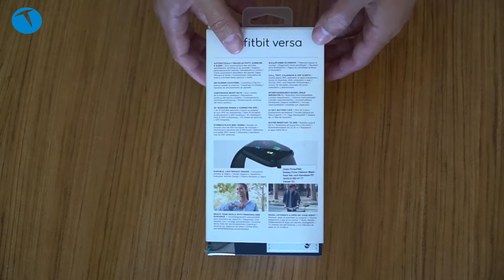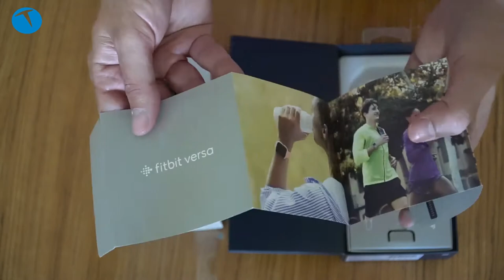Fitbit Versa kutudan çıkıyor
Fitbit Versa akıllı saat test merkezimize ulaştı ve hemen kutusundan çıkartıp kullanmaya başladık. Bu videoda kutu içeriğine göz atıyoruz.

Özellikle spor yapanlar için tasarlanan akıllı saat her türlü aktiviteyi takip edebiliyor.  50 metreye kadar su geçirmeyen saat yüzme ve havuz egzersizleri, adet dönemi takibi, kalp atışı ölçümü, kalori yakma ölçümü, koşu istatistikleri, uyku kalitesi takibi, adım, mesafe, çıkılan basamak, saatlik aktivite, aktif dakika hesabı ve benzeri özelliklere sahip.

Ürünle ilgili detaylı inceleme yakında adresinde yayınlanacak.

Bu içerikleri de izleyebilirsiniz:

İncelemeler

Röportajlar

Nasıl yapılır?

Kutudan çıkıyor

Otomobil

Oyun inceleme